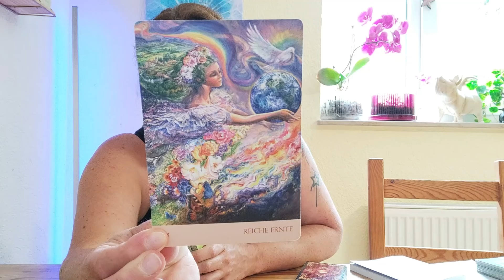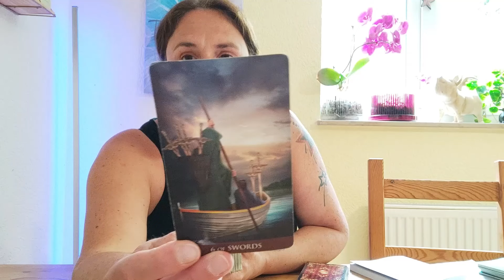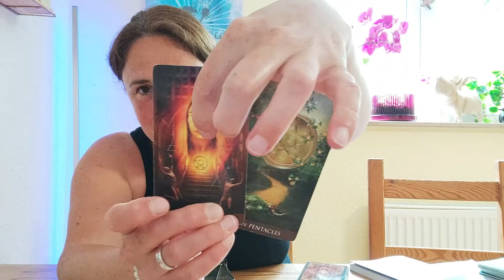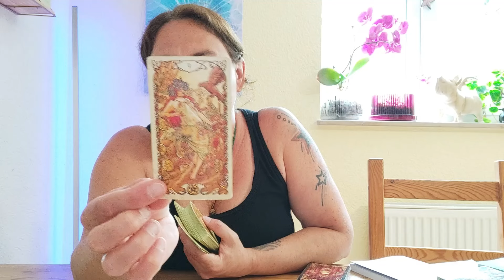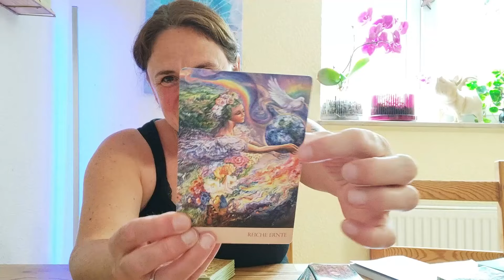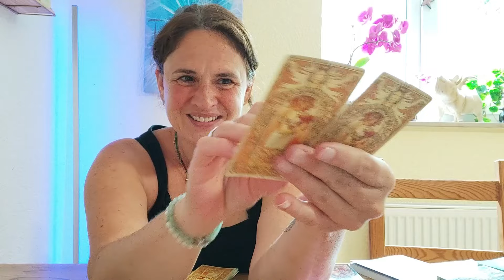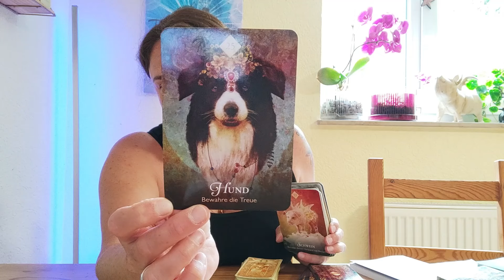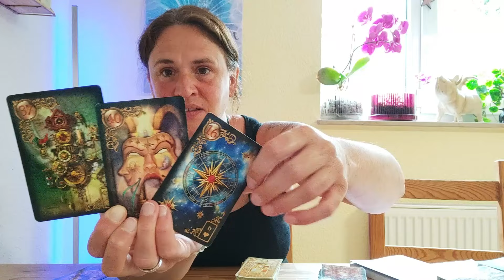♈ Widder August 2024✨ Es ist jetzt die Zeit für Deine reiche Ernte 🎉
Für eine persönliche Beratung oder Bestellung meines Buches kannst Du mich gerne kontaktieren:

📙 Gebundenes Buch • Wochengedanken für ein Jahr •
Ich habe 52 lichtvolle Inspirationen zusammengestellt, für jede Woche im Jahr einen kurzen Impuls. Die kleinen Texte in diesem Buch können Dir helfen, damit Du Dich stärken kannst und mit Mut in die Zukunft blicken kannst.

Alles Liebe
Rebekka 🌸

Meine Kartenlegungen dienen dem Unterhaltungszweck. Meine Legungen ersetzen nicht den Gang zum Arzt, Therapeuten, Rechtsanwalt oder Heilpraktiker. Für meine Aussagen gebe ich keine Garantie - der freie Wille und das eigene Handeln bestimmen jedes Leben, daher übernehme ich keine Haftung.